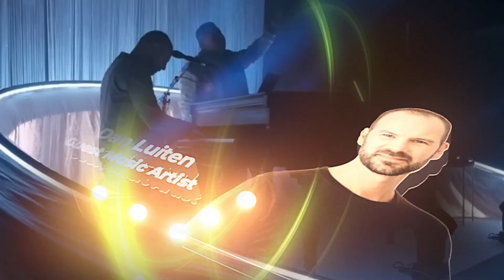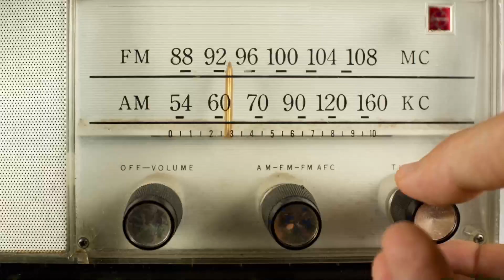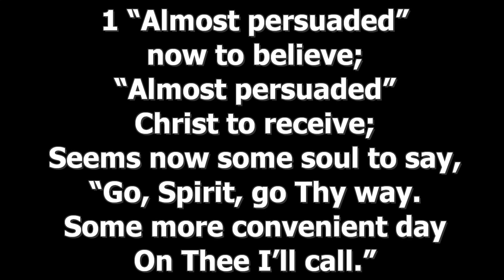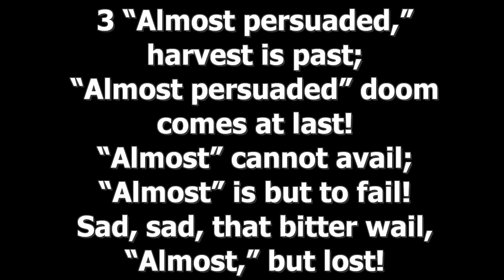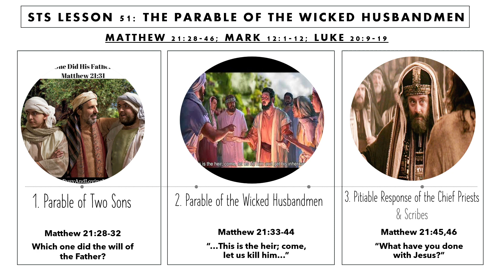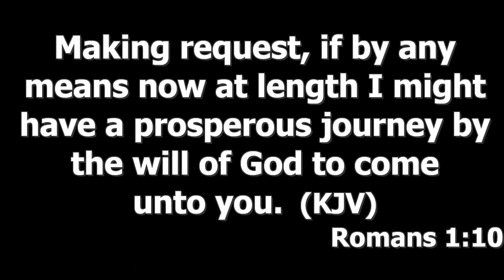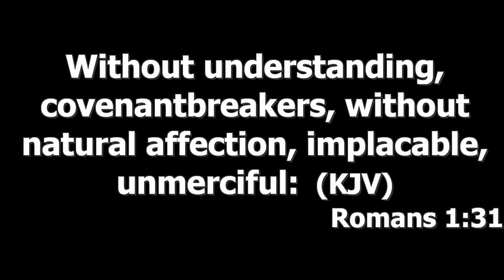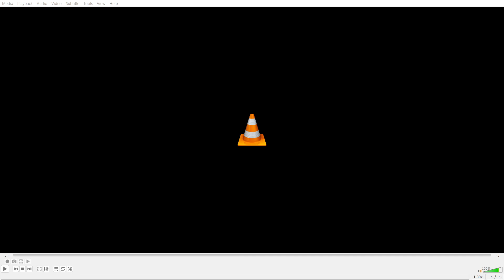Sunday Worship Service || 26th February 2023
Welcome to our Special Sunday Service